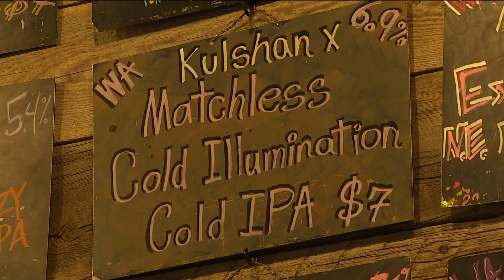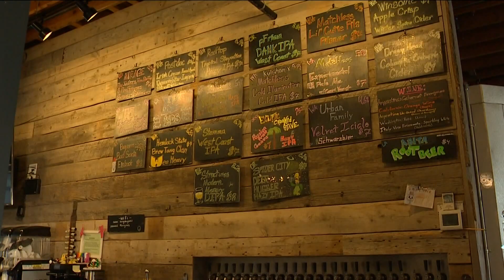How the rising cost of beer is impacting Seattle-area consumers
Washington's largest independent brewery said they are seeing as much as a 40% increase in costs and that's impacting people who drink and sell beer.